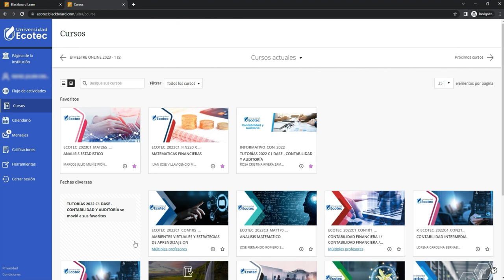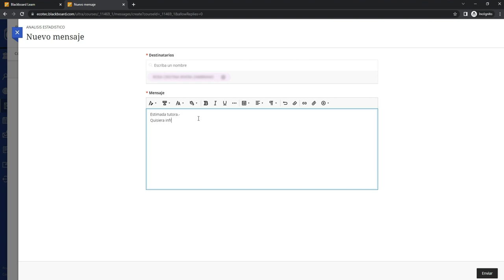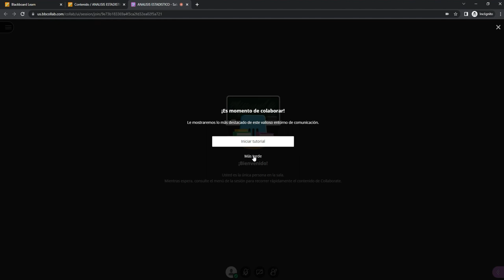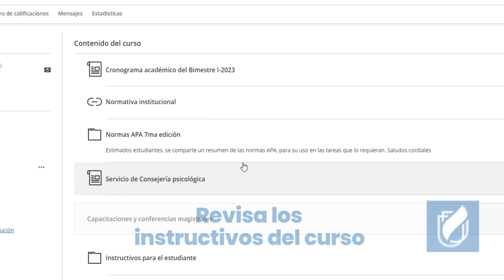Como ingresar a una clase en Blackboard Learn